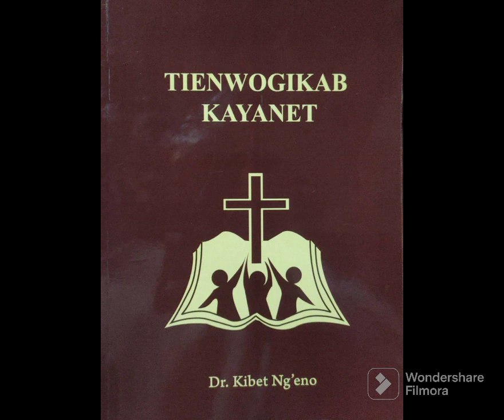164.KIALAN JESU (Jesus paid it all)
Sung by Joy Chemutai and
Cherop Ng'eno